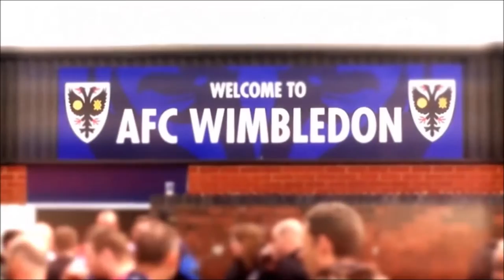Football Eduation Programme, AFC Wimbledon & Southfields Academy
We aim to provide promising young footballers the opportunity to continue their football development whilst gaining qualifications in the sports industry.  It has proven to be a successful vehicle to provide players with an excellent grounding in sports and football.

The Football & Education Programme has proved very successful and has produced players who have gone on to:
- Progress and represent the club's Football League Youth side
- Earn scholarships with the club
- Earn professional contracts with the club
- Forge successful non-league careers
- Represent England Colleges U19s